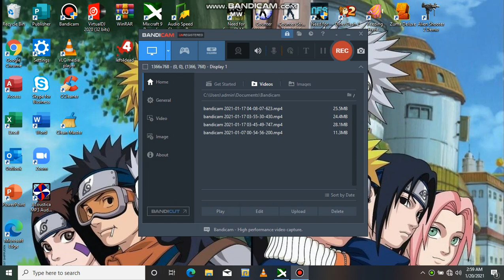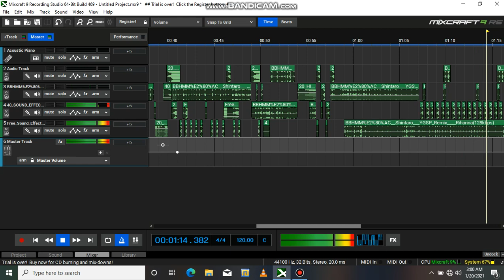Sample mix (drop rihanna ) by :dj joel